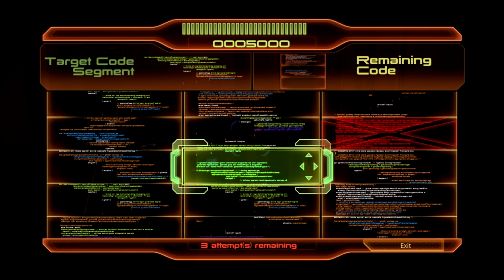Dan Plays Mass Effect 2: Episode 14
Continuing his sojourn through the Mass Effect trilogy, We come to the game many consider to be the pinnacle of the series in Mass Effect 2. This is a beautiful, elegantly crafted gaming masterpiece that really showed what one could do when combining RPG, storytelling, action, and shooter mechanics properly.

Make sure to watch my playthrough of Mass Effect before watching this series, or you won't know what happened previously!

Miracle of Sound was kind enough to let us use his music for the intro and outro segments, download the songs that we used from him at these links:

You can find out more about The Rob and Dan Show